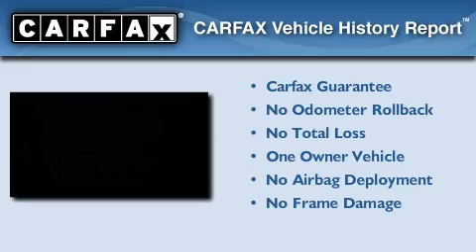2007 Toyota Camry Marlton NJ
AutoLenders has an exclusive contract with regional banks and auto leasing companies. These banks supply us with 1000's of full term, off lease vehicles. Each vehicle that we receive is thoroughly inspected, and we keep only the cleanest ones to sell to the public. The rest are sold at auctions to other dealers. Our inventory includes over 2, 000 vehicles in stock at all times, and each one has low mileage and is in excellent condition. We also accept trade-ins and provide financing.

 Year: 2007
 Make: Toyota
 Model: Camry
 Engine: Gas I4 2.4L/144
 Trans.: Automatic
 Exterior: Titanium Metallic
 Miles: 36,893

 Stock: T056391

 Auto Lenders